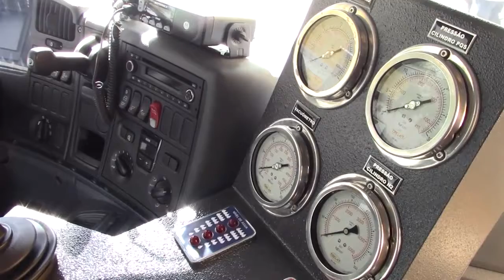ENTREGA CAMINHÃO COMBATE A INCÊNDIO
Poços de Caldas agora conta com mais um caminhão de combate a incêndio, mas este será utilizado pelo Corpo de Bombeiros no Aeroporto da cidade.